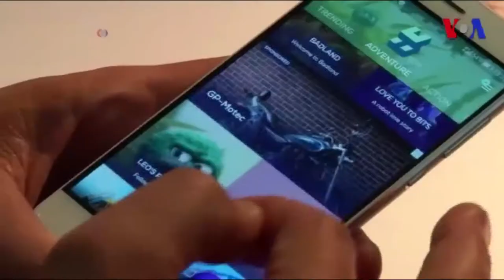No se pierda el próximo el programa de CB24 Curiosidades este 3 de septiembre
Sofía Alvarado nos brinda un adelanto de lo que veremos en el próximo de CB24 Curiosidades este 3 de septiembre